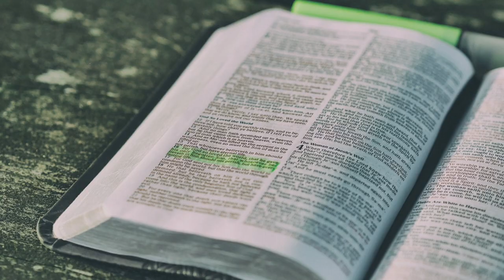Fondement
Sur quelle fondement d'appui tu pour construire ta vie ?